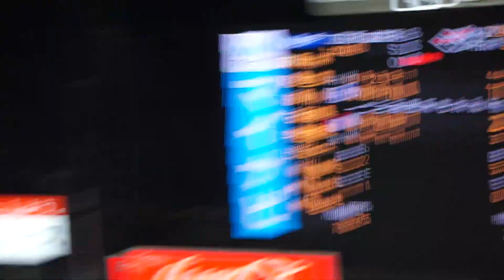【長岡秀樹 3号 ホームラン(3ラン)】2023/8/18(金) 長岡秀樹 ライト3ランホームラン（打点3）打席(4回裏) vs 仲地礼亜(中日ドラゴンズ)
JERA セ・リーグ公式戦 2023/8/18(金) 明治神宮野球場 東京ヤクルトスワローズ vs 中日ドラゴンズ 18回戦

4回裏（東京ヤクルトスワローズの攻撃）
（先発投手）仲地
2アウト 2・3塁 長岡 2-0より（走者：ピーターズ、武岡）ライト3ランホームラン（打点3）

【勝投手】ピーターズ（6勝3敗）
【敗投手】仲地（1勝4敗）
球審：山村 、塁審(一)：村山 、塁審(二)：川口 、塁審(三)：市川